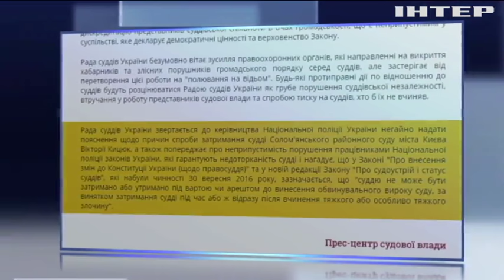Совет судей требует от полиции объяснить задержание служителя фемиды